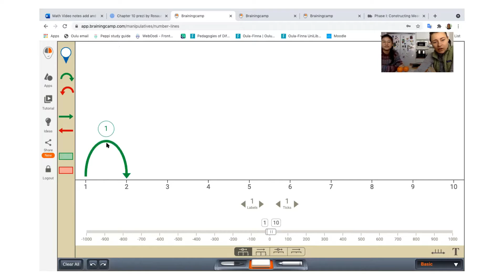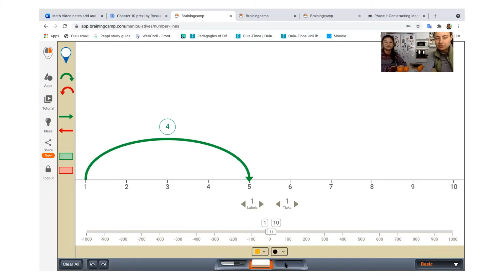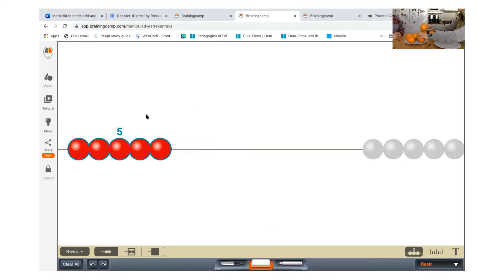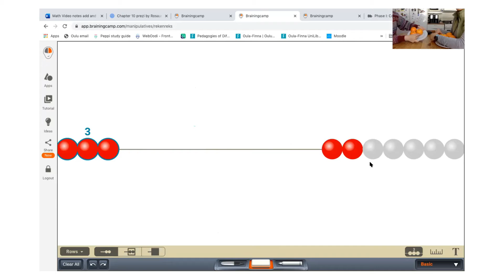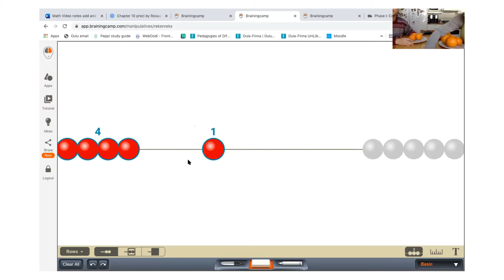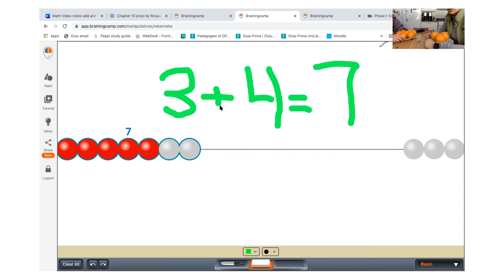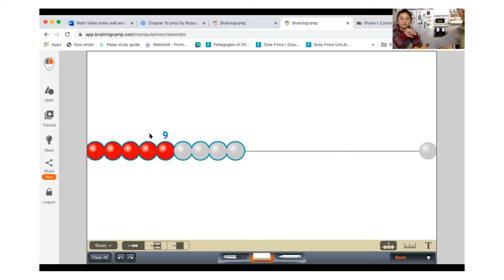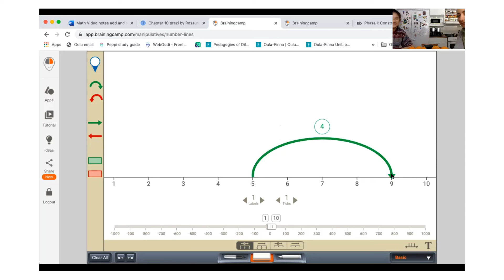Addition Video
Here you'll get introduced to the basics of addition with a lesson geared towards 1-3 graders. We'll use brainingcamp.com to explore basic addition digital visuals. Enjoy!